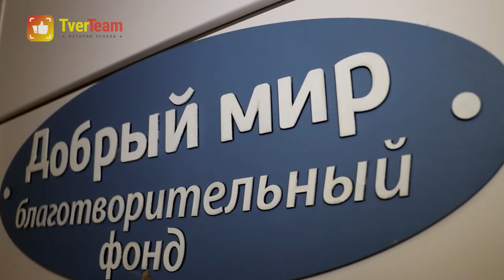Екатерина Самсонова. «Красный нос» благотворительности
Директор фонда «Добрый мир» рассказала, что опыт участия в конкурсах красоты пошел ей на пользу, а омраченный пандемией год стал самым успешным за 13 лет. Подробнее читайте по ссылке